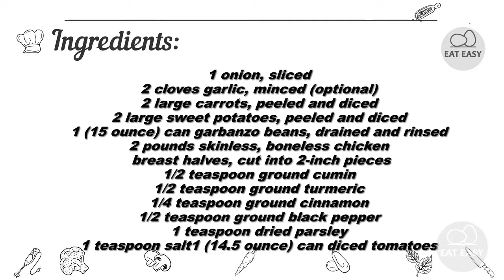Slow Cooker Chicken Marrakesh